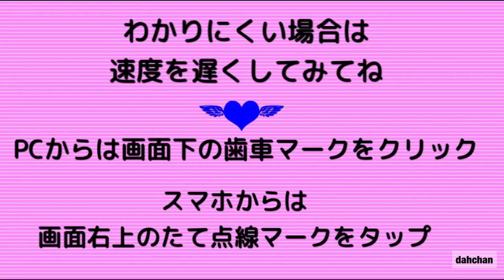折り紙 ぽってりクジラ 3の折り方 Origami How to make "Chubby Whale 3"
今回の折り紙は横向きのぽってり可愛いくじらです
色んな色柄でも折ってね

アレンジ次第でおしゃれかわいくもなるよ☆

Love Kawaii & fashionable origami

★いつも「いいね」やコメントありがとうございます☆頂けるととてもうれしいです☆

☆もくじだよ☆
00:00 　オニング　opning
00:05　ちょっと説明　discription
00:10　用意するもの material
00:20　再生速度設定の説明　Playing speed setting discription
00:25　丸シールで目をつくる Eye
00:36　体の折り方　Body
03:23　尾ひれの折り方　Tail fin
04:31　腹ひれの折り方　Pectoral fin
04:57　組み立て　Glue
05:42　クジラのしおの折り方　Whale tide
06:43　右向きの場合　Facing right
08:17　仕上げ　finish

こちらのチャンネルは折り紙作家だ～ちゃんオリジナルの折り紙作品の折り工程を
紹介しております★かわいいやおしゃれな作品をお届けしております

折ろう！！